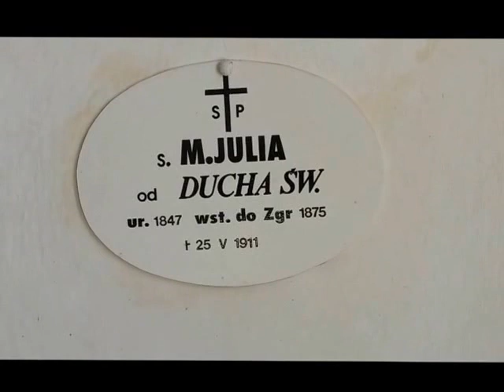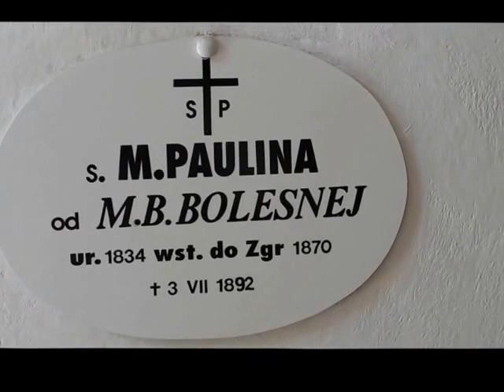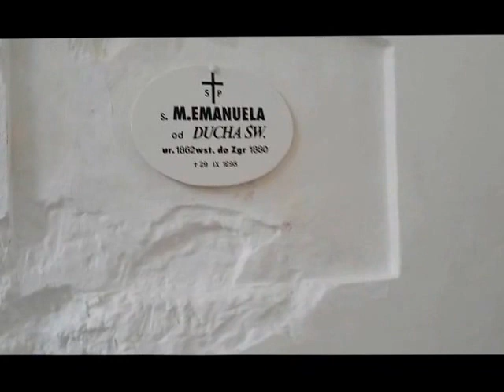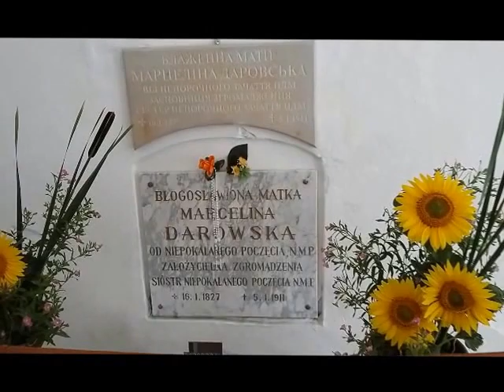2016. Jazłowiec .Ukraina Klasztor Sióstr Niepokalanego poczęcia N..M. P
. Po obiedzie siostra Szymona oprowadziła nas po terenie klasztoru, zwiedziliśmy katakumby, muzeum założycielki bł. Marceliny Darowskiej oraz poznaliśmy historię klasztoru i Jazłowca.